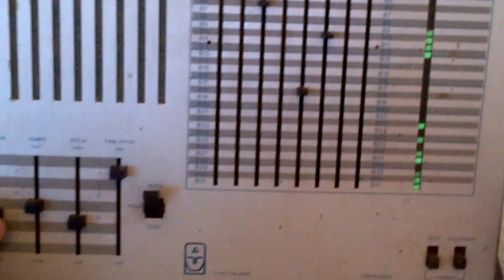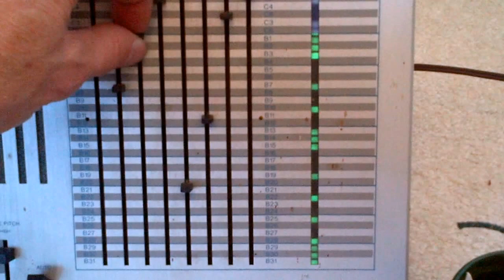The Muse by Marvin Minsky and Edward Fredkin - Serial #108. Still Works!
The Triadex Muse is a sequencer-based synthesizer from the early 1970's. It was designed by Marvin Minsky and Edward Fredkin, both MIT professors with an interest in artificial intelligence. Intended as a compositional aid, the Muse is unlike most synthesizers out there, which may have contributed to its poor sales. Even so, it managed to make its mark upon the world of music, especially among the avant garde.

In lieu of a keyboard, the Muse uses eight 40-position slider switches which control a series of digital logic circuits using complicated algorithms (the Muse is considered one of the first digital sequencers). The binary output from the logic circuits is fed into a digital-to-analog converter (DAC), and the output from the DAC is fed into a simple VCO. The result is a sequence of notes which, depending on the slider settings, can take years to loop back around to the beginning!